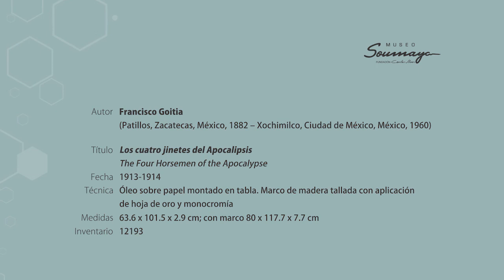ElSoumayaEnCasa | "Cuatro jinetes del Apocalipsis" de Francisco Goitia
En este RecorridoVirtual te platicamos sobre Francisco Goitia, pintor mexicano que retomó los temas de la RevoluciónMexicana, la ruralidad y la muerte.